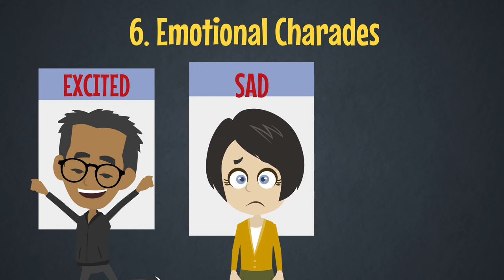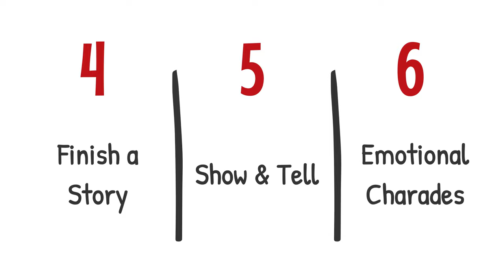Improve COMMUNICATION SKILLS in Children with HIGHLY EFFECTIVE Games | Early Childhood Education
** Kreative Leadership - Center for Early Childhood Education and Leadership Development **

The ability to communicate effectively is a key LIFE skill, and the better we are at it, the better our quality of life will be.

Communication is fundamental to children’s development; children need to be able to understand and be understood. Communication is the foundation of relationships and is essential for learning, play and social interaction.

Like any skill, communication skills can be developed and refined with practice, but by helping develop good communication skills in a child from their youth, you are equipping them straight away with the skills to build a successful future.

Here are 6 simple, yet highly effective games and activities that will help develop different facets of this life skill...